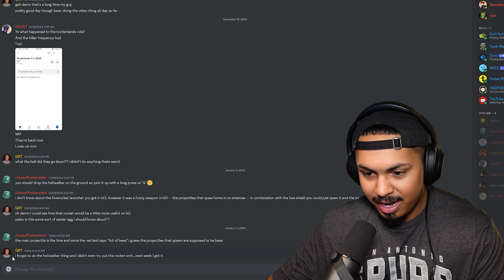This CANNOT be the Way the Game ENDS... || BL3 pt 16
I don;'t know If I've ever seen this ina game...borerlands 3 juked me out and it was great honestly.